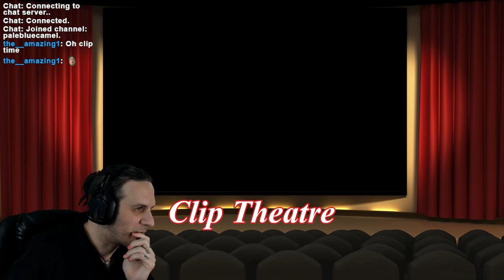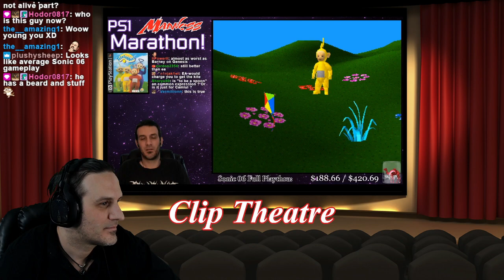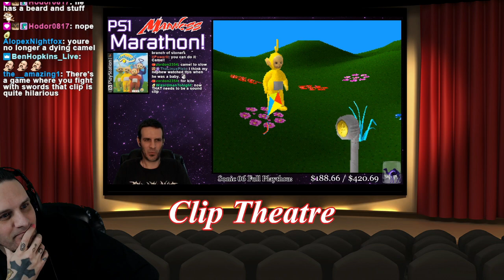Fat XBOX Marathon #53: FlatOut